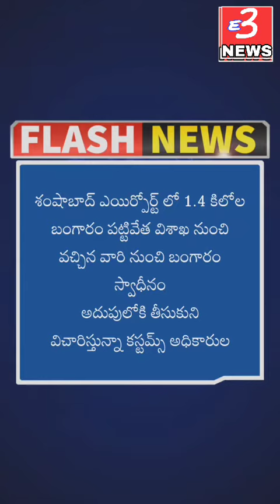Bangalore floods 1.4 kgs gold Parashar Corona cases IPL 2020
Breaking news Bangalore Flooda/ Maharastra carona cases / 1.4 kgs gold / ipl 2020 / Ashwavahanam pai malayappa swamy tomorrow chakra snanam.

place to visit tourist place tirumala)

Our channel is about news We cover lots of cool stuff such as viral news and topics news